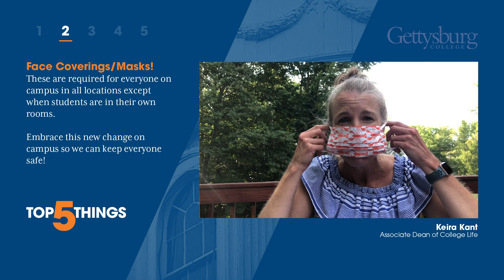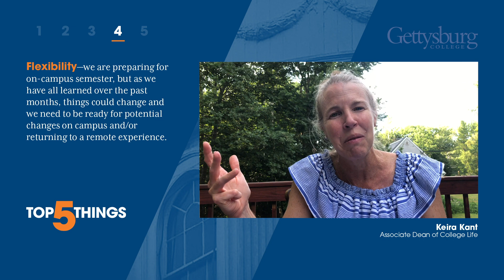Top five tips for Move-In 2020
Associate Dean of College Life Keira Kant gives her top tips to help as we prepare to return to residential living this Fall semester.